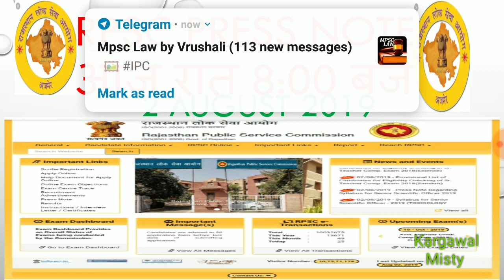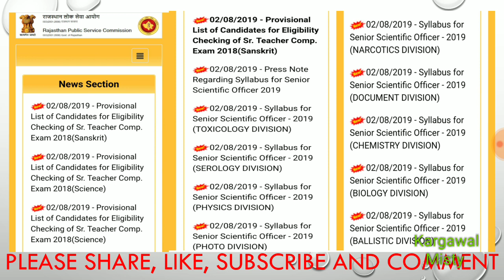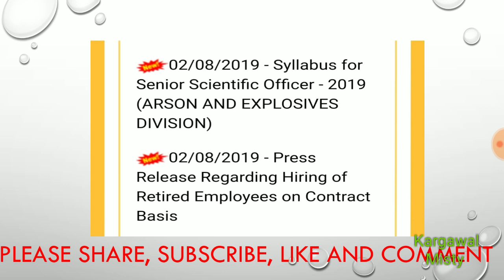RPSC::NEWS जारी किए विभिन्न प्रेस नोट# 2 अगस्त 2019 रात्रि 8:00 बजे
#  Kargawal misty# आरपीएससी ने जारी किए विभिन्न भर्तियों के प्रेस नोट तथा उनसे संबंधित विभाग के द्वारा निकाली गई अभी प्रतियोगिता सिलेबस भी जारी कर दिया गया है रात्रि 8:00 बजे